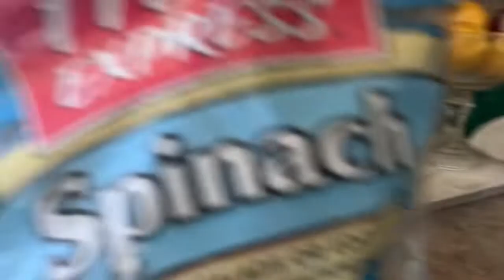Agua deEspinacas 🥒 y chia fácil de hacer